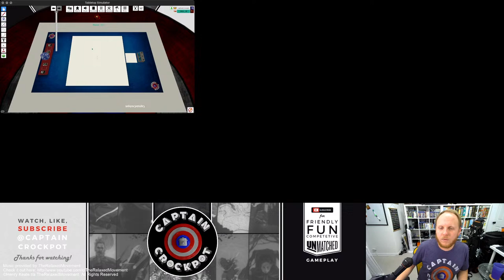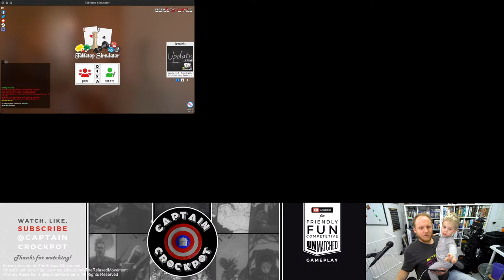Match 3 vs _rale_10. WOC Tournament 2024.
Winter of Champions 2024. Group Stage. Best of 2. Match 3 vs _rale_10. 4* matches total (someone dropped out).

SHIRTS
Raptors

Sun Wukong

UNMATCHED SETS
Houdini vs. The Genie

Cobble & Fog

Card Sleeves

Dividers that should work:

My Board Game Filming Setup:

Cameras
(2x) GH5 DSLR Cameras